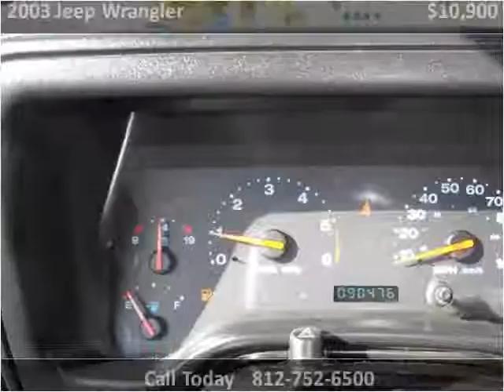2003 Jeep Wrangler Used Cars Scottsburg IN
This 2003 Jeep Wrangler is available from Jeffrey's Auto Exchange.